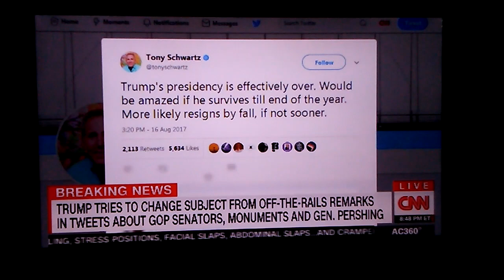CNN's Anderson Cooper with Tony Schwartz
Trump will resign